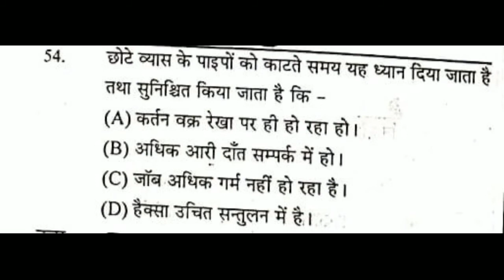आईटीआई फ्लाइट में कोनसा धातु होता है iti fitter ki question